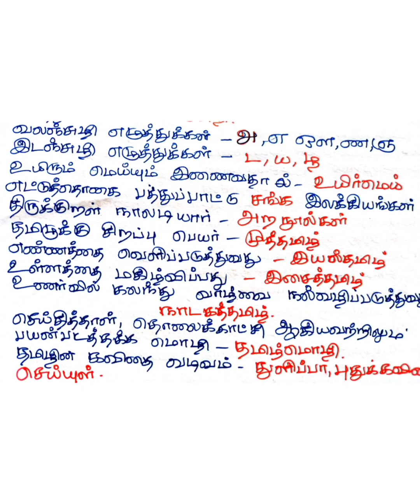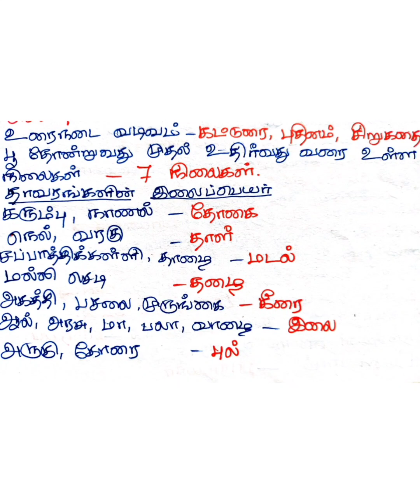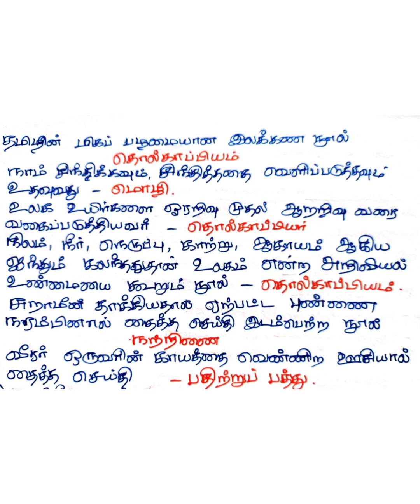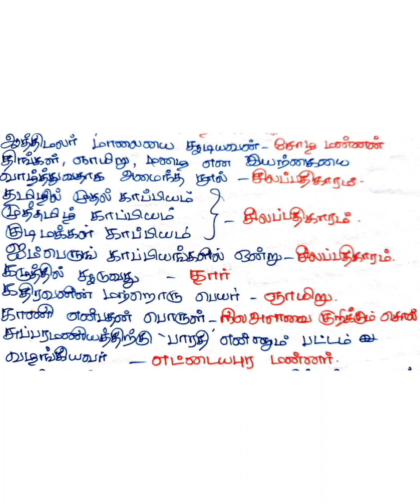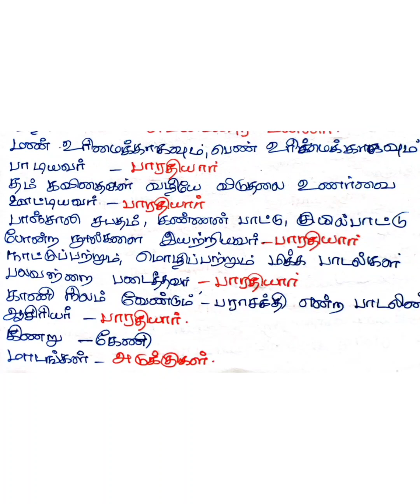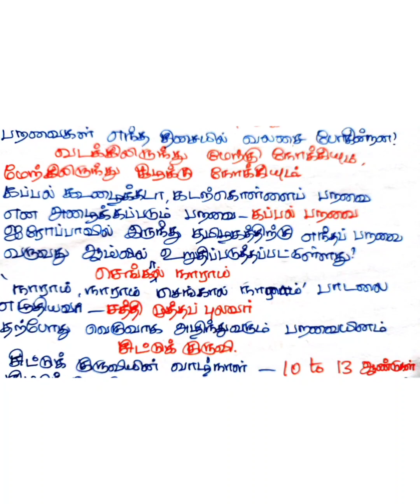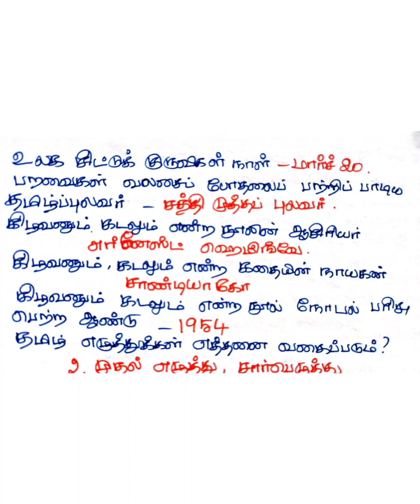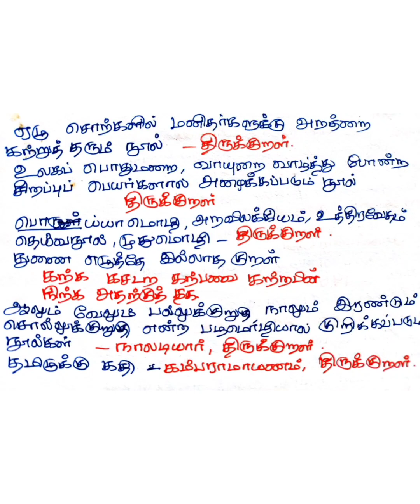TET, TNPSC 6 தமிழ் கேள்வி பதில்கள் (இயல் 1&2)tettnpsctamilmateria#